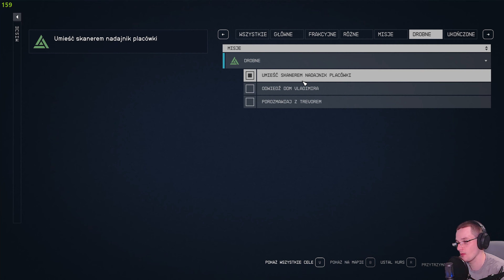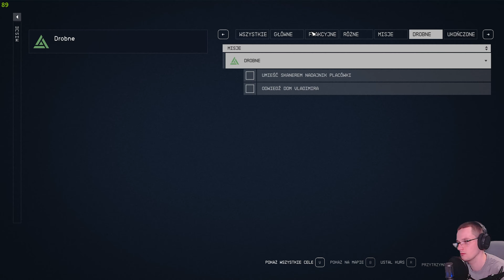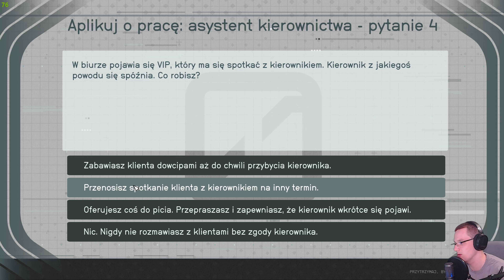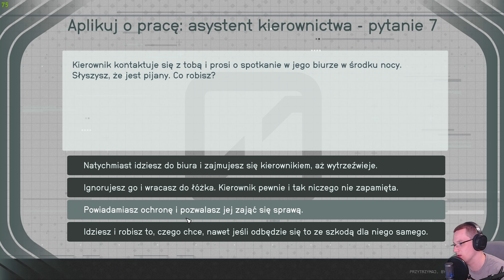Robota u Trevora | Starfield PC (PL) [#52]